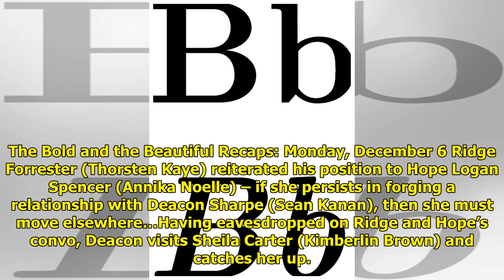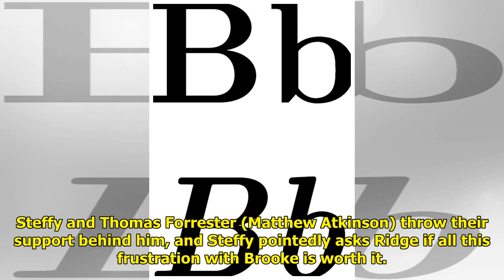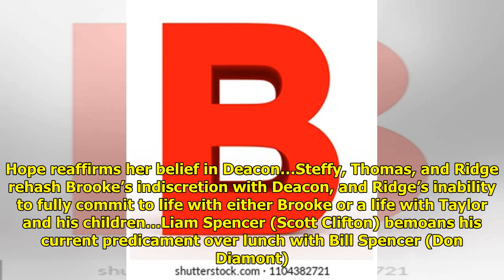B&B Recaps: Worries, Warnings, And Wishes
The Bold and the Beautiful rec...